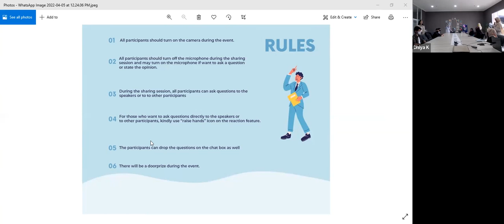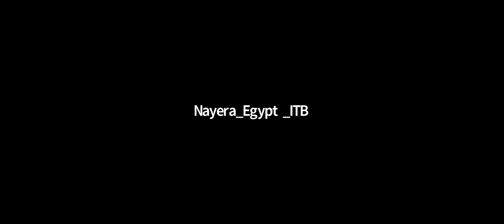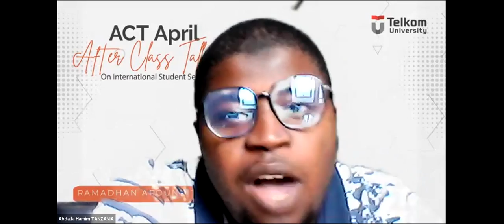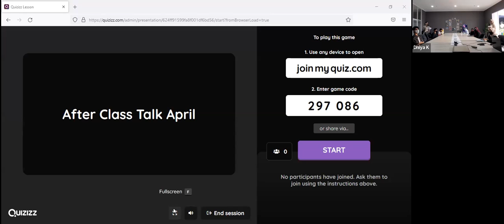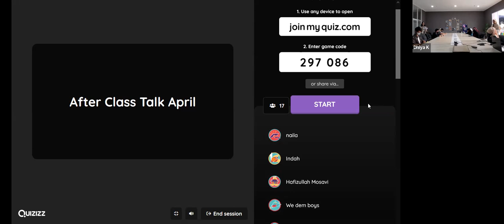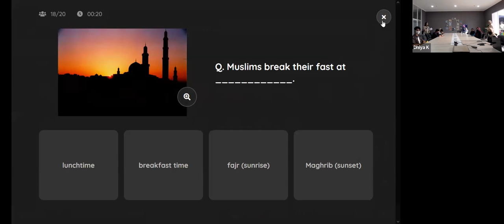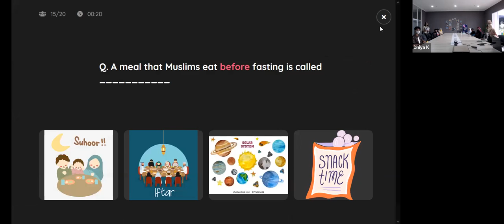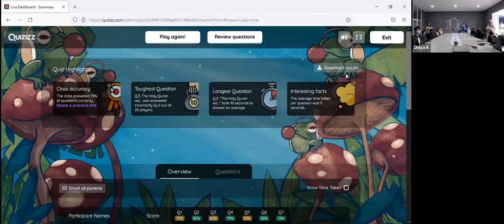After Class Talk 2022 #3 Ramdhan Around the World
After Class talk 2022 is back again this April with the theme "Ramadan Around The World". The event was held in Hybrid mode with discussion partners from Malaysia and Pakistan. This relaxed discussion before breaking the fast was attended by international students from several countries such as Timor Leste, Tanzania, Afghanistan, Kazakhtan, Indonesia, Malaysia and Pakistan. Participants attended online via zoom while the main speaker attended onsite at Tel-U Coffee Telkom University. The event lasted for approximately 90 minutes. This After Class Talk is held along with the event of welcoming dinner for international students.

See you at another After Class Talk!